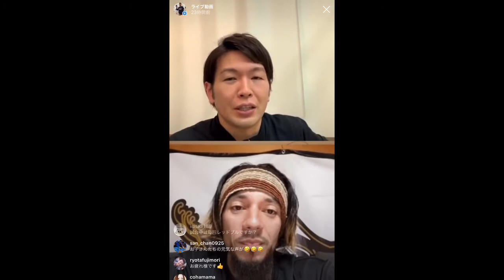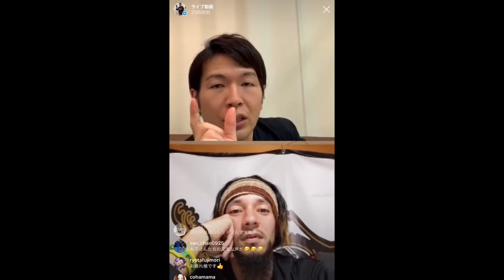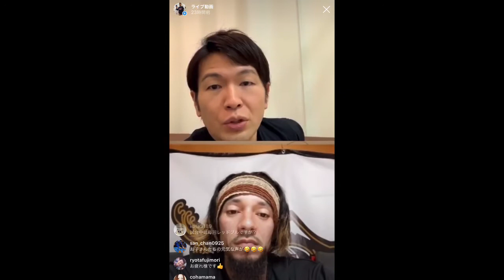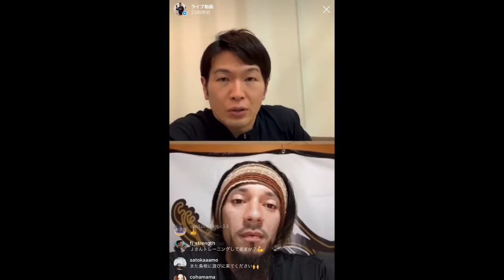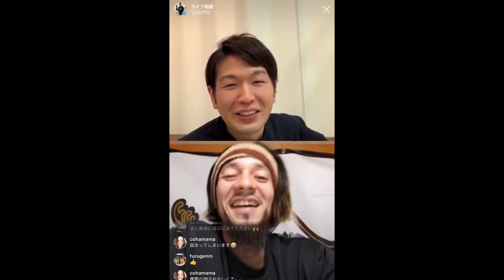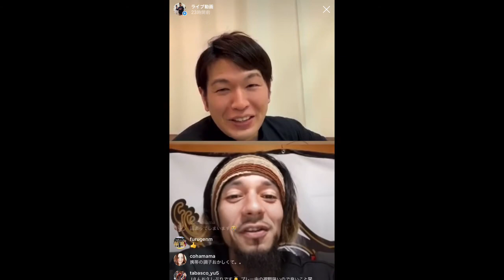【視野を広げるトレーニング方法】を公開します。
今回は１４年間のプロ生活を引退し、新たに静岡でバスケットボール教室を運営している、WITH J PROJECT 株式会社の代表取締役社長、波多野和也さんとのインスタライブ配信での一幕、視野を広げるトレーニングを公開します！

▼WITH J PROJECT 株式会社のホームページ

【お知らせ】
Instagramライブ配信をします！
4月25日(土)21時〜30分程度
是非きてくださいねー！↓

【ASABA works】
▼あさば整骨院のホームページ（動画の撮影・編集元）

【経歴】
2013年小平市にあさば整骨院を開業。
プロバスケットボール選手の治療や女子プロゴルフツアーに帯同し選手のコンディショニングに携わるなどの経験を経て車椅子ソフトボール日本代表トレーナーに2年連続就任。
医療の本場ドイツで最新の医療技術を学びスポーツイベントも多く携わるなど、国内外問わず活動している様子がテレビやメディアでも取り上げられ講演会なども開催。
『コンディショニング　自己ベスト』というワードにおいて6年連続で日本で1番見られているホームページとなり、今現在も記録更新中。
『治療はスポーツの一部』という意識の高さをスポーツ選手に持ってもらいたいと願い、さらに活動の場を拡大中。

スポーツの素晴らしさや、頑張っている選手たちを多くの人に伝えていきたい！
小平市で整体や整骨院をお探しなら、元日本代表トレーナーが直接施術する、あさば整骨院へ！